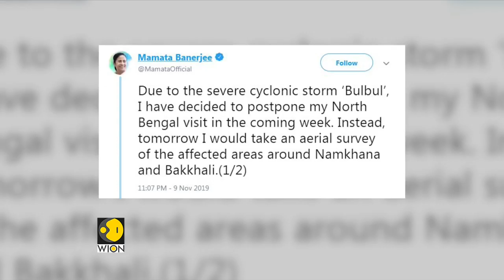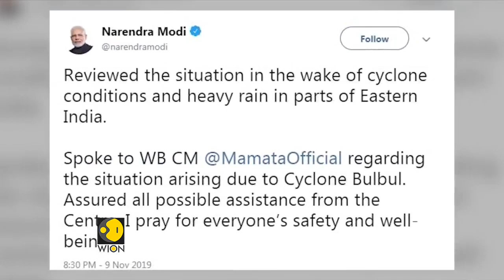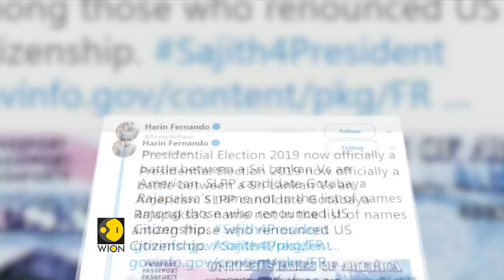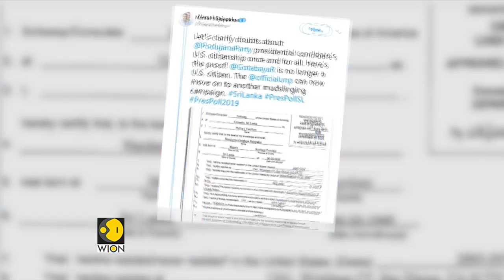Cyclone Bulbul weakens near Bangladesh, death toll rises to 4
Cyclone Bulbul has made landfall in West Bengal, according to the reports 4 people have died. No major damage was reported in camps in southeast Bangladesh where hundreds of thousands of refugees from neighbouring Myanmar are living.

The Indian Prime Minister has assured all possible assistance to the West Bengal Chief Minister Mamata Banerjee.